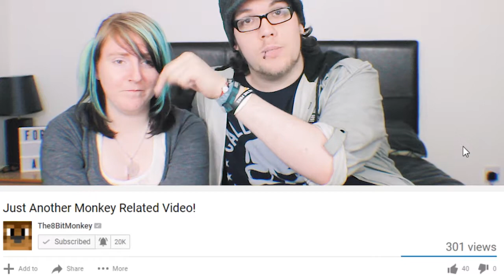The8BitMonthly | We're Moving In Together...Finally!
The forgotten series that is...The8BitMonthly has returned, again, and this time we start with some pretty big news!

★ Mailing Address ★
- Closed -

● Last day we can receive anything is 20th September 2017

and be sure to press that like button.

Background Music
Title: Dreams
Artist: Joakim Karud